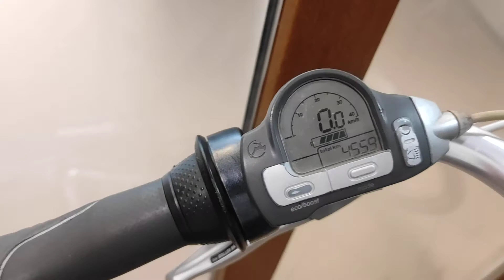Uruchamianie roweru elektrycznego GAZELLE ORANGE INNERGY/ instrukcja obsługi wyświetlacza!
Na tym filmiku pokazuję jak włączyć GAZELLE ORANGE INNERGY i jak obsługiwać się wyświetlaczem.